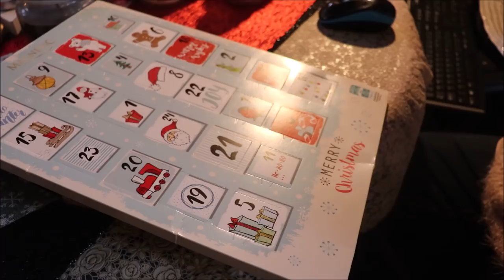🤶Vlogmas 03 ubieram choinkę🤶